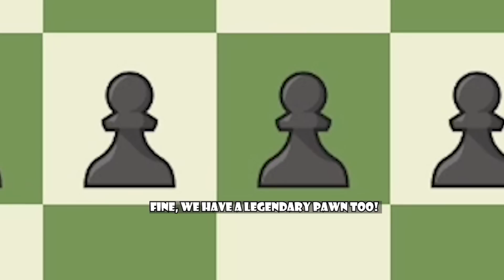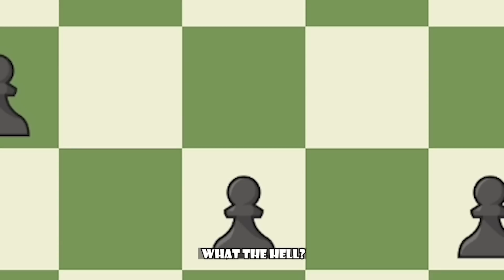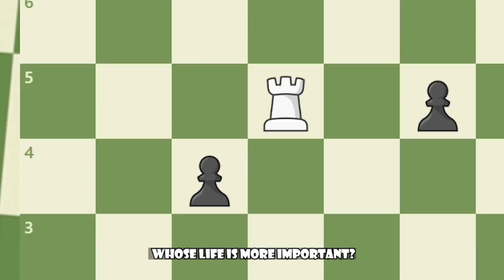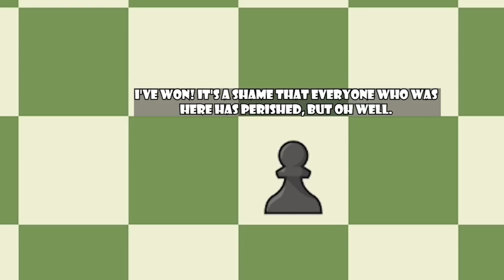THE LEGENDARY ROOK VS THE LEGENDARY PAWN | Chess Memes #42